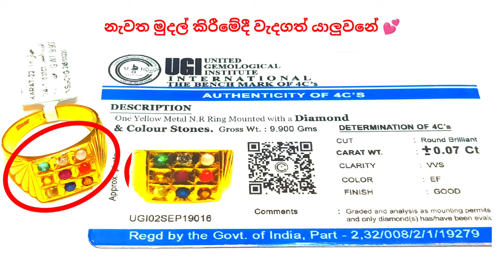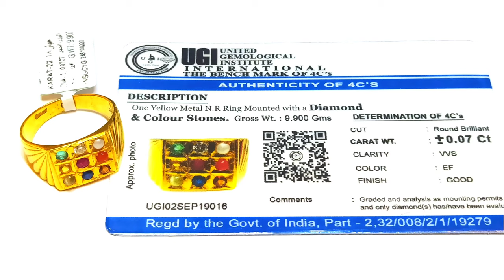නවරත්න මුදු | navaratna ring design 2022 |ගල් සහිත රත්තරං |නවරත්න ගැන පුදුම හිතෙන කතාව මෙන්න රත්තරං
නවරත්න මුදු | navaratna ring design 2022 |ගල් සහිත රත්තරං මිලදී ගැනීමේදී සැලකිලිමත් වියයුතු කරුනු

💕රන් ආභරන මිලදී ගැනීමට පෙර,
🕵️🕵️🕵ඔබ පලදින රන් ආභරන ඔබ විසින්ම පරීක්ෂා කරගැනීමට,
🤴🤴🤴 තමාට සුදුසු රන් කාන්ඩය තෝරාගැනීමට,
👩‍🔧👩‍🔬👩‍🔧රන් වල ඇති අගය ගනනය කරගැනීමට
👁️👁️👁️රන් භාන්ඩවල දෝෂ හදුනාගැනීමට හැකියා ලැබේ,
වර්න ගල්වන ලද රන් ආභරන හා ඇතුලත කුහර ආකාරයෙන් සාදන ලද රන් ආභරණ ගැන  හරිම විස්තරය දැනගැනීමට ඔබට හැකි වේ,

නවරත්න මුදු
nawarathna mudu design new 2022
sri lanka jewellery design 2022
sambola social education 2022
sambola new
රත්තරං 2022
රත්තරං මුදු
අද රත්තරං මිල
gold rate today
gold price sri lanka
new gold update sri lanka
ගෝල්ඩ් ඩිසයින් sri lanka 2022
කැරට් 22 රත්තරං
gold sinhala

       💎💎💎 දියමන්ති සහා රන් 👑️👑️👑️ දෙකම යොදා නිපදවන රන් ආභරණ සම්බන්ධයෙන් දැනගැනීමට සහා මිලදී ගතයුතු ආකාරය ගැන අදහසක් ගැනීමට අපේ යාලුවන්ට හැකි වෙනවා,

       👄 👄 👄 22 CT  Gold  කැරට් 22 රන් ඔබ මිලදී ගැනීමෙන් ඔබට අත්වන විශාල වාසි ගැන අපි මේ video එකෙන් කතා කරල තියෙනවා...

                     🤑  ඉතින් යාලුවනේ මේ රන් අපි ලාබාගන්නේ මහ පොලවෙන්නම් , චුට්ටක් හිතලා බලමු , මේ රන්ද වටින්නේ, මේ මහ පොලවද කියලා ,
              මේ මහ පොලව ආරක්ෂා කරගත්තොත් අපිට තව ගොඩක් දේවල් ස්වාභාවික සොබාදහම දෙයි, විනාශ කලොත් අපේ ජීවයත් නැති වෙලා යයි,
රන් මහපොලවේ නොමැති වුවත් මිනිසාට ජීවත් වීමටනම් හැකිය, එහෙත් පානය කිරීමට ජලය නැති උනොත් සියල්ල අවසන්‍ වෙලා යයි,

               😡😡😡 මිනිසාට වාසය කල හැක්කේ මේ අපි හැමෝම ඉන්න මේ මිහිපිට පමනි, එහෙමනම් යාලුවනේ  මේ රන් රිදී මුතු මැනික් හොය හොයා පොලවට එකතු කරන විශාල විශ රසායනික දෑ කෙසේ උහුලා සිටින්නද, දිනක වියලී මැලවී යයි  ,

      😊😊😊 අපි පරිසරයට ආදරය කරමු, එවිට රන් වලට වැඩිය ගොඩක් වටින දේවල් අපිට ස්වාභාවික සොබාදහම ලබා දේවි,

                     👩‍💻👩‍💻👩‍💻ඉතින් යාලුවනේ මේ තිරය පිටුපස හා තිරය ඉදිරියේ මේ රන් මායාව ඔයාලට අපි විස්තර කලා, ඒ වගේම video එක තුල හා රන් සම්බන්දව ඕනෑම 24 ct, 22 ct, 21 ct , 18 ct, සම්බන්ධයෙන් ඕනෑම ගැටලුවක් වේනම්  Commentshion එකේන් දාන්න, අනිවාර්යයෙන්ම අපි reply කරනවා,

ඔබගේ රන් සම්බන්ධයෙන් දැනුම වර්ධනයට අපෙන් පොඩි උදව්වක් යාලුවනේ ස්තූති ❤️💕🙏.

               😍😍😍   එහෙමනම් අපේ යාලුවො ඔක්කොටොම බොහොම ස්තූති. 🤙🤙🤙

                        Special Thanks  :-

                   Chemmanur  Jewellers
                              Doha  Qatar
                       Ruchiran Sameera